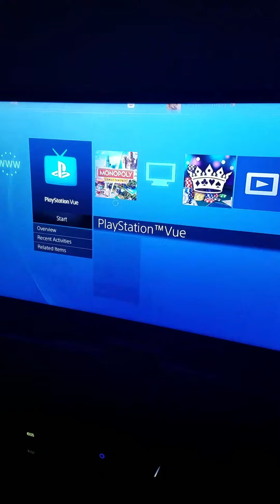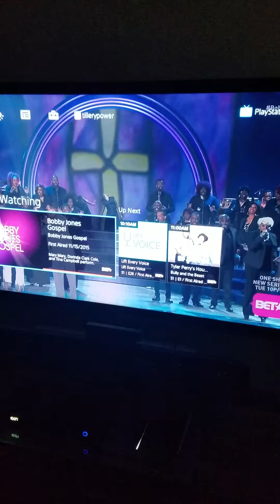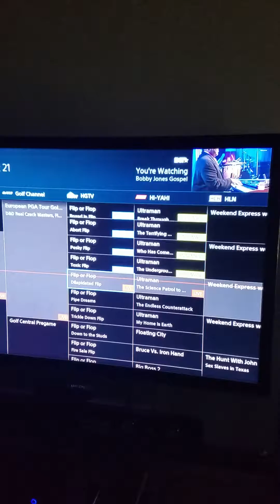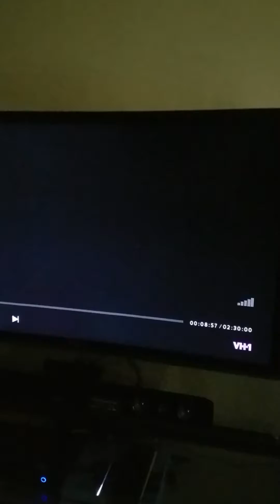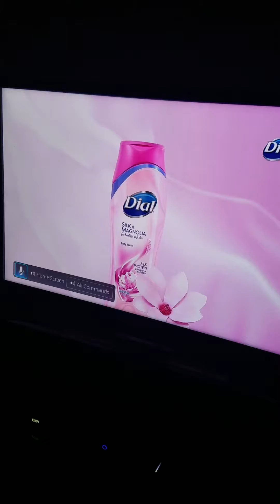PlayStation Vue tutorial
How to use Playstation Vue